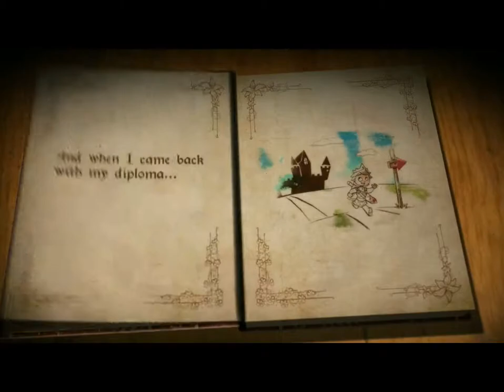Royal Revolt! HD Gameplay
Royal Revolt is a brand new reverse T-defense game with beautiful 3D graphics and intuitive touch controls! Lead your soldiers to victory against your greedy relatives who have stolen your father’s throne.

• Use the simple touch controls to direct your troops
• Employ battle magic to heal, stun or destroy
• Upgrade your hero, knights and spells
• Conquer all 58 castles to become King

You are a young Prince, sent by your father to learn magic at Bogsmarts, a boarding school for the spoilt and untalented aristocrat youth.
When you return after two years with a B.A. in Petty Magic, all has changed in your father’s land:
Your father has died and your ugly aunts and uncles have carved up the Kingdom among them. You throw a tantrum, but to no avail: your relatives suggest you go back to school and leave politics to the grown-ups.
But you are a man now! You sell your jeweled teddy bear, collect a few trusty soldiers and set out to KICK THE GREEDY BUSTARDS out of their castles.
Which are rightfully YOUR castles, damn it!